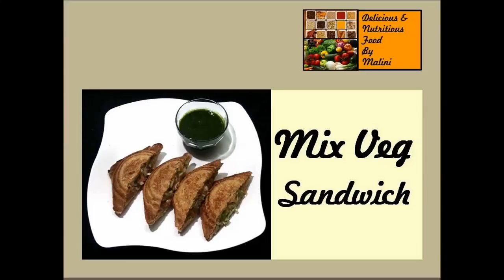Mix Veg Sandwich - An Oil Free Healthy Snack / Mini-Meal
Mixed Veg Sandwich is full of nutrients as it has all the goodness of fresh vegetables. A Healthy Recipe/Breakfast/Mini-meal that tastes Delicious when served hot. Recommended for everyone. Enjoy!!!